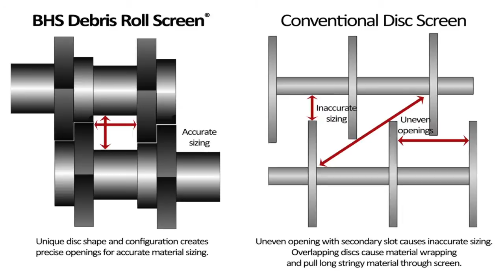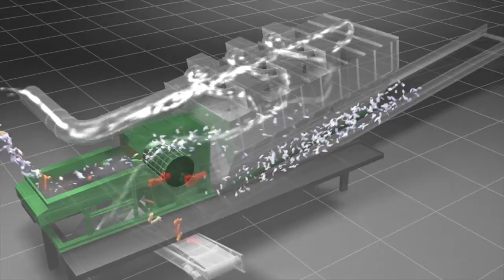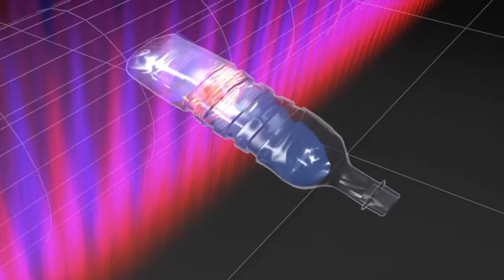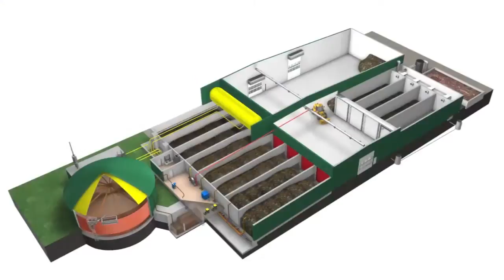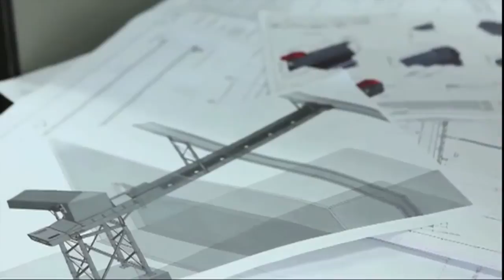MSW Recycling: Digging Deeper into the Waste Stream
Complete video.

The BHS MSW Series takes a deep look into our company's approach to extracting maximum value from the municipal solid waste stream. Featuring interviews with CEO Steve Miller and Vice President of Engineering and R&D Roy Miller, the six part series highlights the integrated, fully-owned technologies of BHS, Nihot, NRT and Zero Waste Energy. For more, visit msw.bulkhandlingsystems.com.